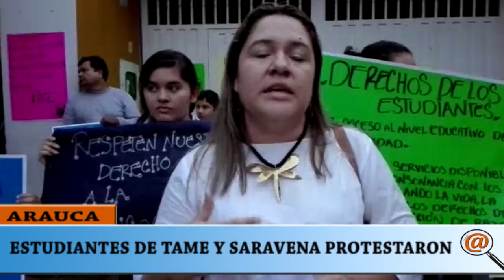ESTUDIANTES DE TAME Y SARAVENA PROTESTARON POR LA FALTA DE TRANSPORTE Y ALIMENTACIÓN ESCOLAR